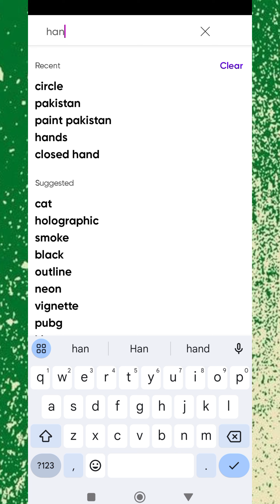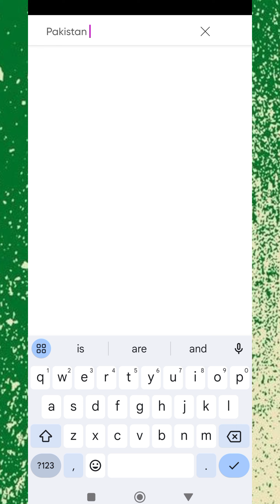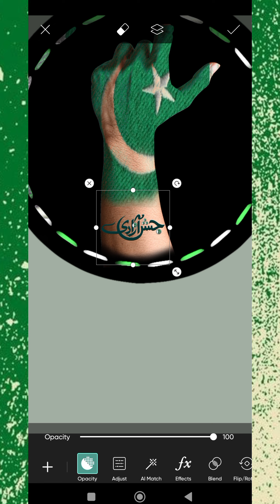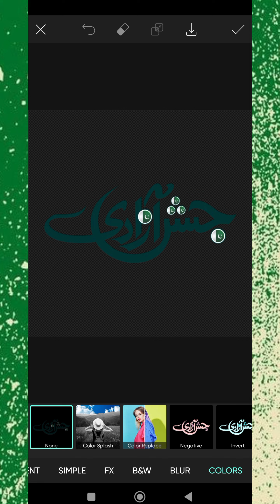Photography Tutorial Picsart